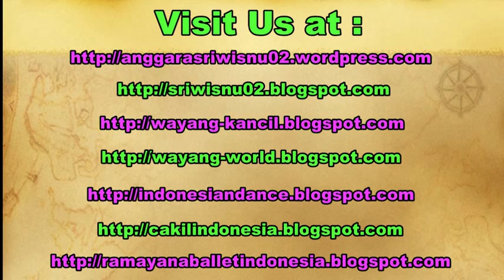How to Bath a Baby - Cara Memandikan Bayi [HD]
A baby needs to be bathed everyday in order to be clean and fesh. There are some ways to bath a baby. In Java Indonesia, a mother bathed a baby using a warm water on a bucket.

Bayi harus dimandikan tiap hari agar bersih dan segar. Ada beberapa cara untuk memandikan bayi. Salah satunya yang sering digunakan oleh ibu-ibu di pulau jawa.

Jihan Laksmi Arawinda. Herlien Irowati.